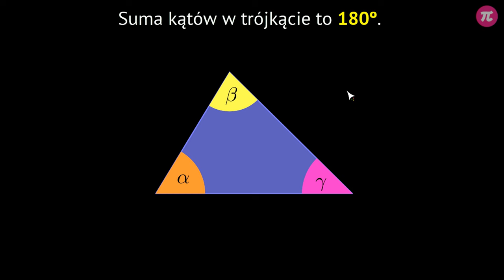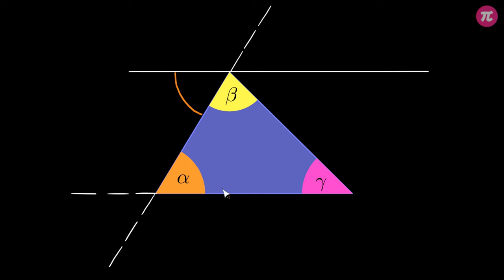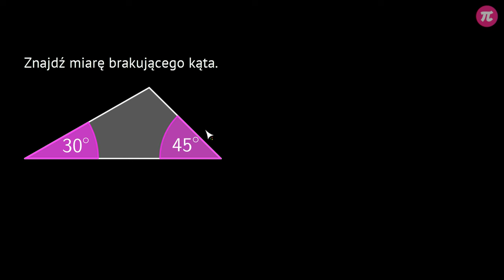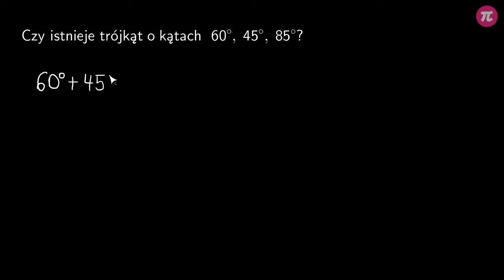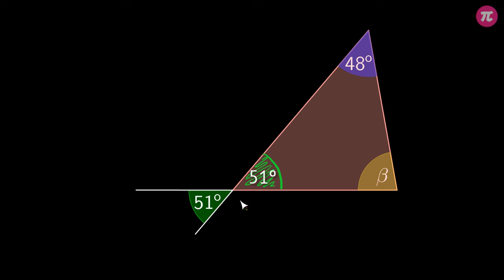Suma kątów w trójkącie #1 [ Trójkąty ]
Z tej wideolekcji dowiesz się:
  - dlaczego suma miar kątów wewnętrznych w trójkącie wynosi 180 stopni,
  - ile wynosi suma miar kątów wewnętrznych w trójkącie,
  - czy w każdym trójkącie suma miar kątów wewnętrznych wynosi 180 stopni,
  - jak obliczyć miarę brakującego kąta w trójkącie,
  - co to jest kąt dopisany.

PLAYLISTA
Ta wideolekcja jest częścią playlisty [ Trójkąty ]:
Ta playlista dotyczy trójkątów. Dowiesz się z niej jak udowodnić sumę kątów w trojkącie, jak zastosować nierówność trójkąta, jakie własności mają trójkąty równoramienne, równoboczne, prostokątne i rozwartokątne. Przypomnisz sobie co to jest wysokość w trójkącie i jak obliczamy pole trójkąta, jak stosujemy wzór na pole trójkąta w zadaniach. Dowiesz się, kiedy trójkąty są przystające i jak stosować przystawanie trójkątów w zadaniach.

Tutor: Tymoteusz Zdunek
Konsultacja: Maria Mędrzycka
Grafika podsumowania: Agnieszka Opalińska
Redakcja: Małgorzata Załoga